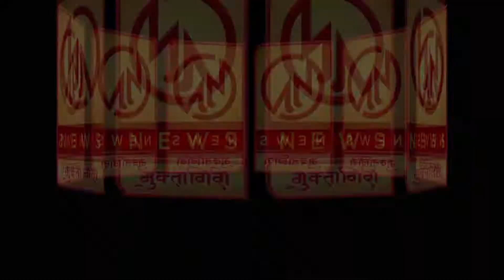पेरेन्टस इंग्लिश स्कूलमध्ये शिवजयंती साजरी...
प्रतिनिधी - प्रमोद इंगळे